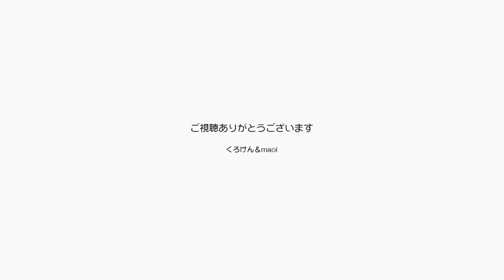ショートとノーマル動画ではどっちがいいのかな？【Jean & Pont 3146】2023/3/5 保護猫ジャンけんポン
ずっと馴染んでいた横長画面の動画に最近はスマホ仕様の縦長ショート動画がメインになってきています。
横長画面ではいずれテレビなどでチェックできるという利点があって、人の視野が横長なのでそう決まっていると教わったはずです。
縦長はスマホを縦に使う人が多いのでそうなりましたが、僕はいつまでもスマホが今の形とは考えにくく不自然な縦長画面は消えてゆくと思います。
横長のショート動画をみと寝てほしいなぁ。